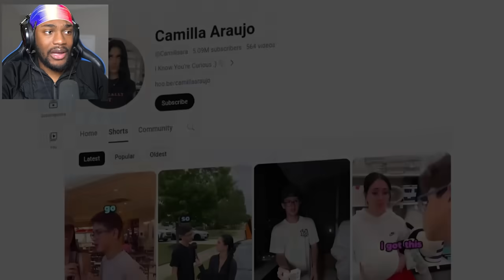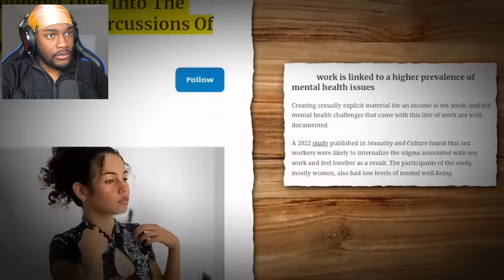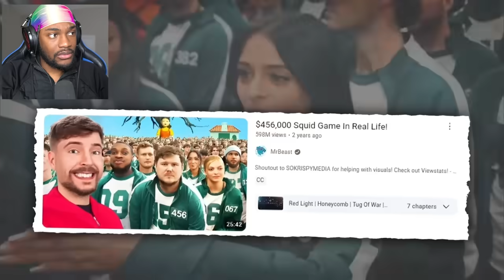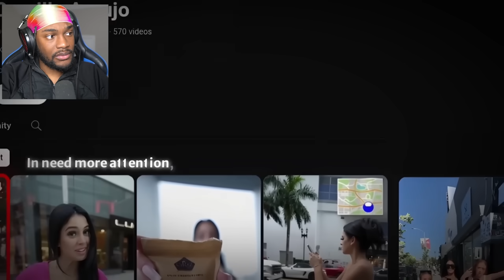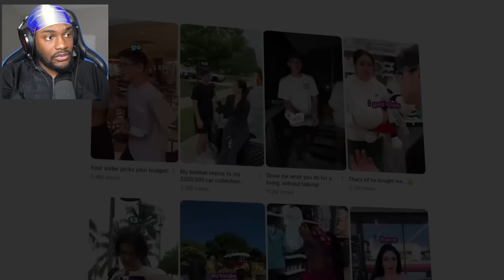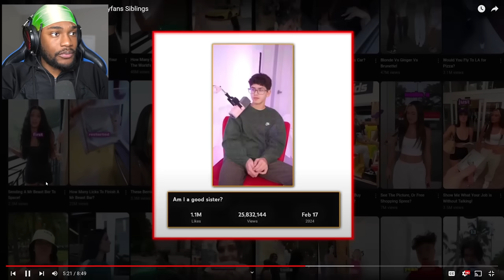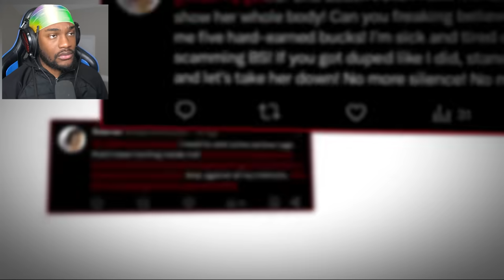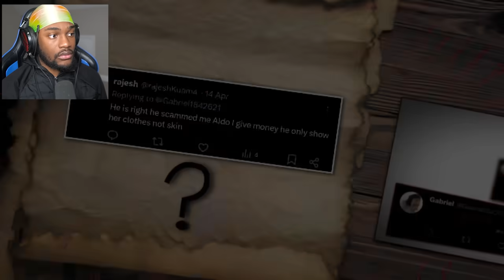Sister Doing ONLY FANS With Her Blood Brother ( 15 Years Old )